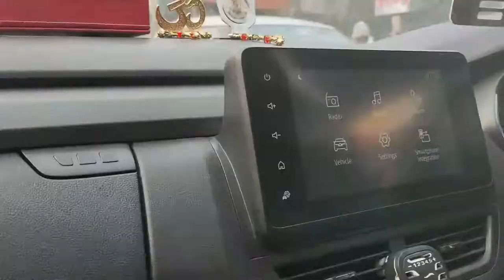Maza aagya | New Year Vlog 2022 | Snapper Hardik Vlogs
The new vlog is here it is late but there were my exams so I didn't make vlogs but in this vlog, I have celebrated the new year with my family.
Happy New Year, Have a lucky year ahead.